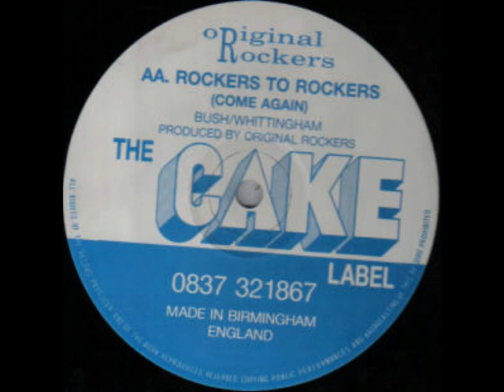Rockers to Rockers - Come Again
On cake records